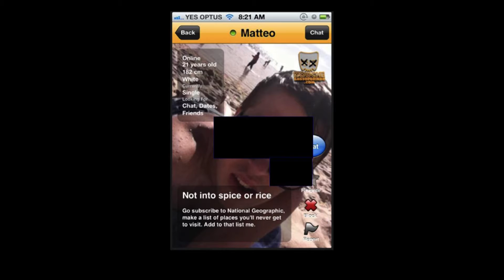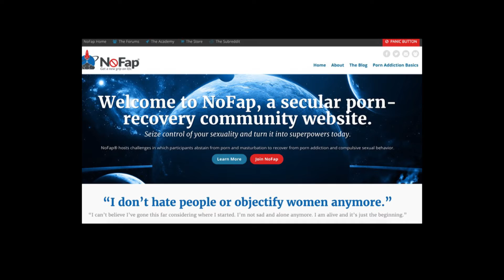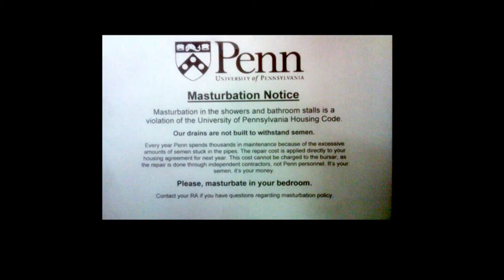Queer Internet Studies 2017: Keynote Dialogue with Shaka McGlotten and Katherine Sender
Rather than a traditional keynote dialogue, QIS featured Katherine Sender acting as an interlocutor for Shaka McGlotten. Their dialogue ranged from racism and desire to sped up and slowed down experiences of intimacy, from surveillance and performativity to social media platform politics. As a freeform conversation, Sender and McGlotten both addressed and reworked themes that had surfaced throughout the day around queerness, technology, and desire.